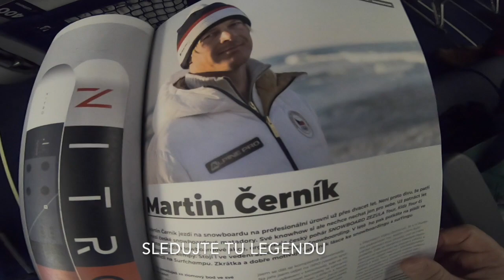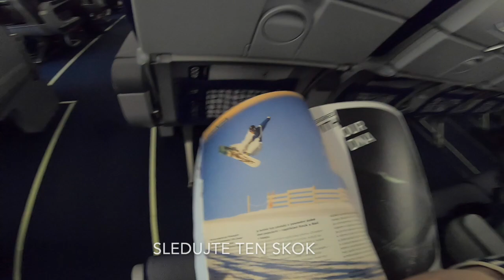Shark Tales Vlog 58 - First day back in Breckenridge Colorado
Colorado is my second home. Im so excited to be back here and ride for 10 days before we head to Atlanta for next Competition.
And having my good friend Celia Miller shredding with us is always good time.

Riders: Celia Miller, Cory
Edited by: Sarka Pancochova